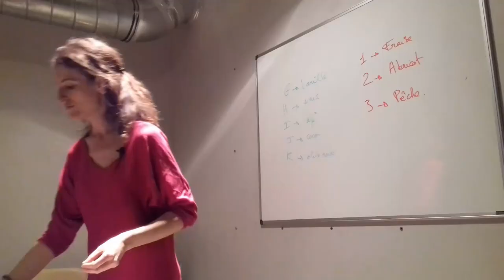Quelles pâtes sans gluten choisir? Défi J11#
➽Cliquez ici pour savoir quelles pâtes sans gluten choisir.
Je vous explique à quoi faire attention pour choisir des pâtes sans gluten
Lesquelles sont à éviter et celles qui sont intéressantes nutritionnellement
Puis selon comment vous les manger et avec quoi, quelles pâtes sans gluten choisir.

 21 vidéos pour changer ses habitudes alimentaires pour aller vers une alimentation sans gluten et sans produits laitiers: